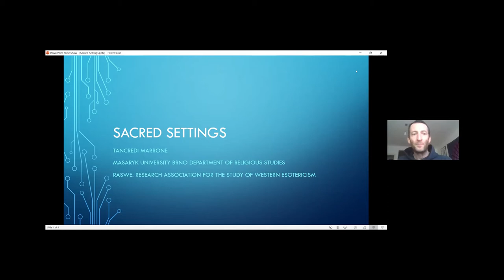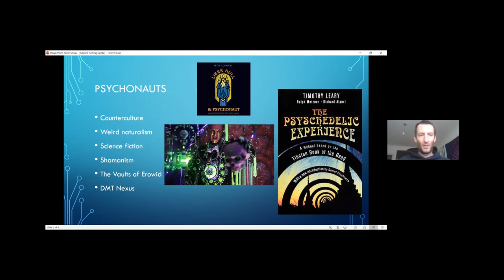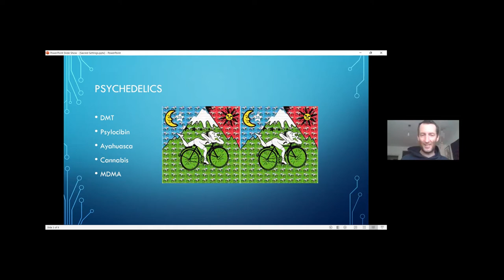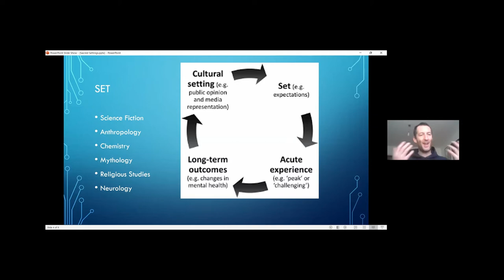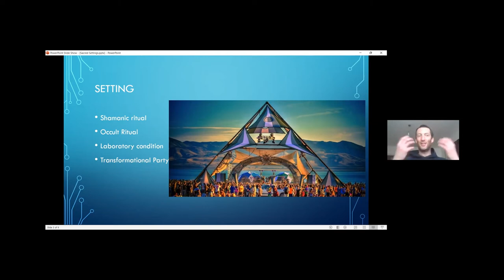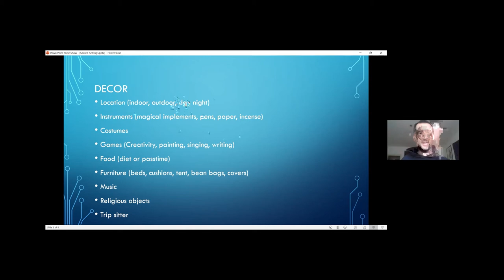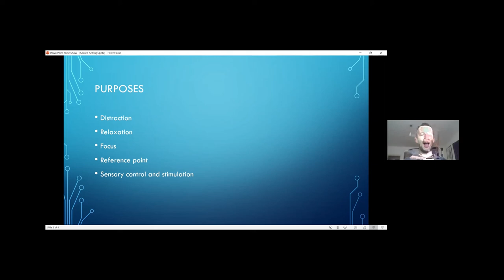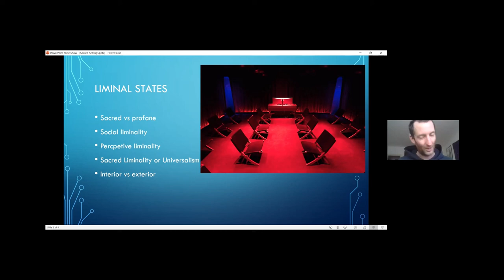Tancredi Marrone - “Sacred Settings”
Online lecture by Tancredi Marrone (Masaryk University Brno) for the "Modernity and the Construction of Sacred Space" workshop, which took place in March of 2022 at Universität Erfurt.